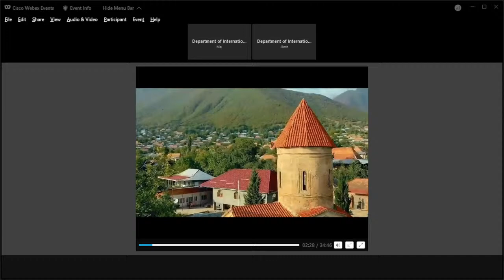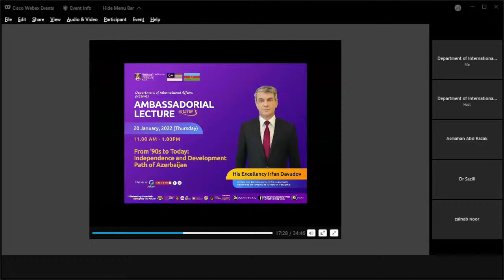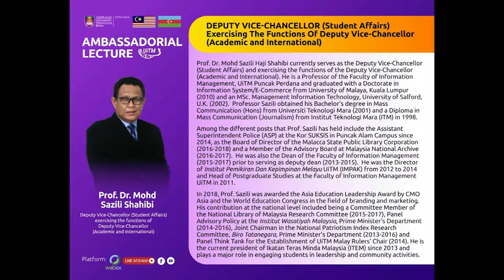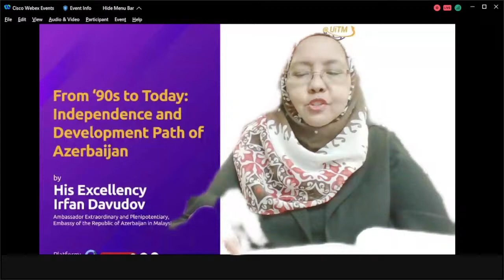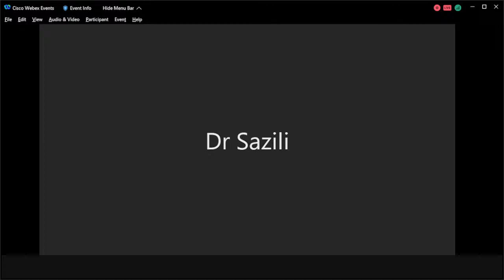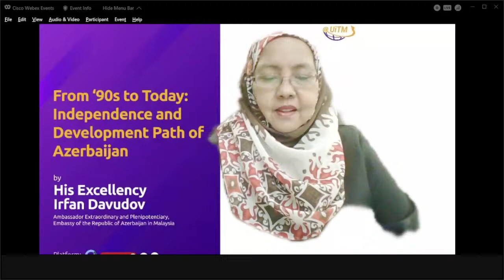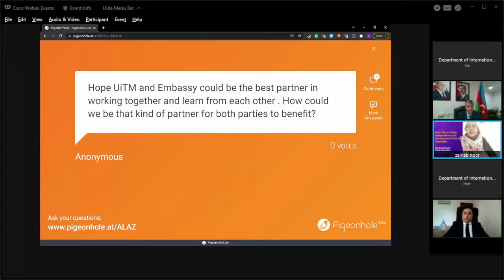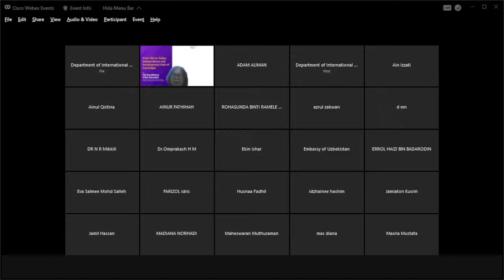AMBASSADORIAL LECTURE : AZERBAIJAN